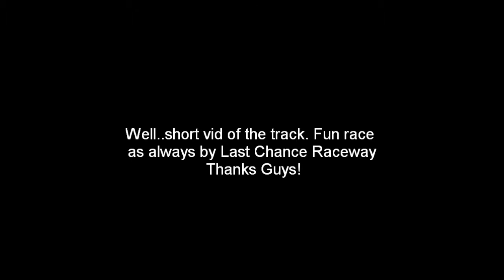2015 Helena GP 1 - race2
Helena Grand Prix Race 1
Ironman Race 2